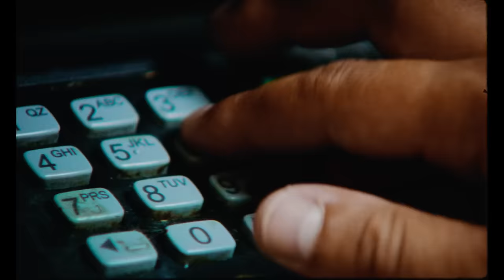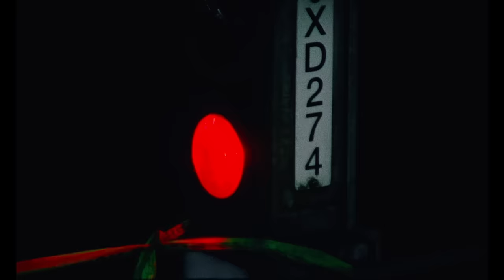Dinner Party - "Breathe" (feat. Arin Ray) (Official Video)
Director // Alexander Zeke Musca
Executive Producer // Patrick Koitzsch
Production Co // 6DEGREES
DP // Scott Sweitzer
1st AC // Shane Sweitzer
Production Coordinator // Evy Brain
Co-direction & Edit // Scott Sweitzer
Colorist // Sid Singh
Sound Design // Douson Yuan
Film Dev // Cinelab Boston
Label // Empire
Commissioner // Nate Stevenson
Mgmt // Samantha Whitehead, Spencer Smith

Written by Patrick Douthit, Terrace Martin, Robert Glasper, Kamasi Washington, Arin Ray
Produced by 9th Wonder & Terrace Martin
Keys, bass - Terrace Martin
Keys - Robert Glasper
Tenor Saxophone - Kamasi Washington
Additional Programming - Phil Cornish
Recorded by John Muller & Terrace Martin
Assistant Engineer - Dani Perez
Mixed by Terrace Martin & Bryan DiMaio
Atmos Mix by Bryan DiMaio
Recorded at Electric Lady Studios & Organic Grease Studios
Mastered by Rick Carson